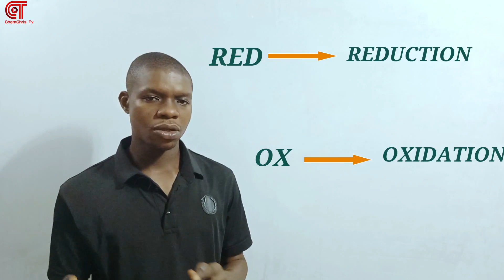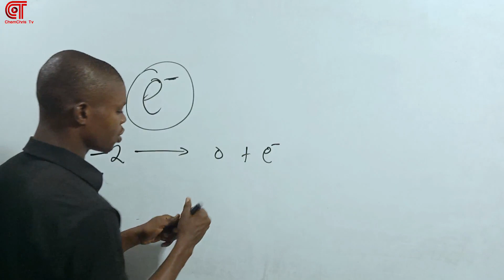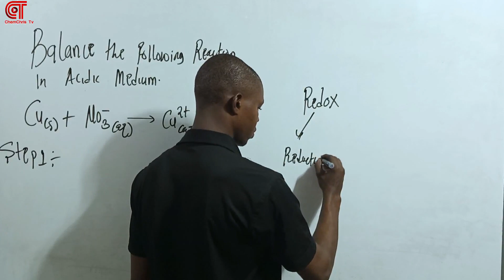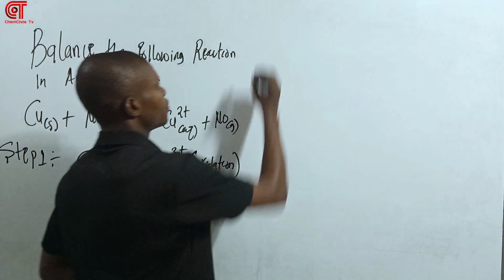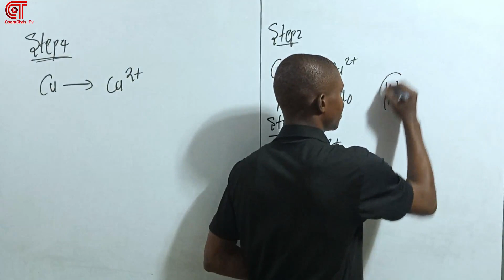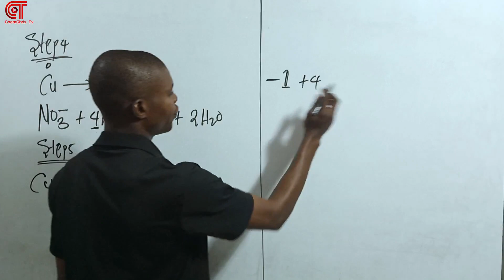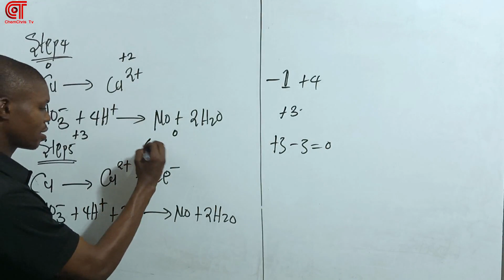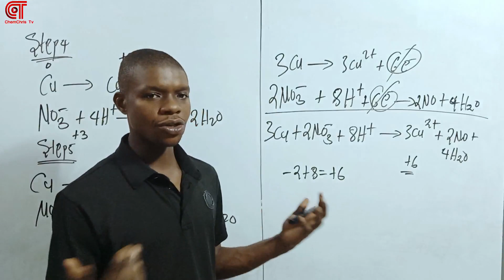How to Balance Redox Reaction[oxidation and Reduction reaction]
Balancing Redox reaction can be little bit confusing, this video will teach you how you can easily identify oxidation and reduction reaction, you will know simple steps you can use to balance redox reaction in acidic medium and also convert acid medium to basic medium.